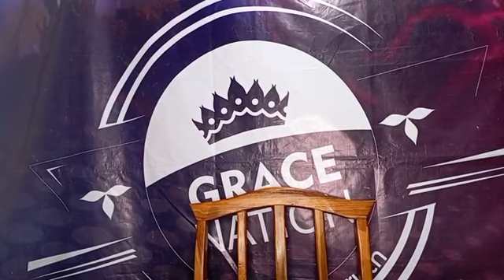GRACENATION IN WORSHIP...End of the year thanksgiving